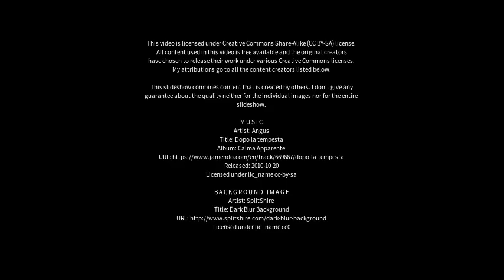Best places to visit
Best places to visit - Chengde (China) Best places to visit - Slideshows from all over the world - City trips, nature pictures, etc.